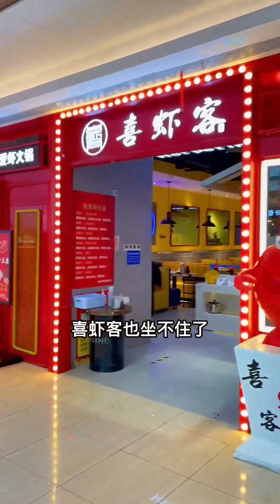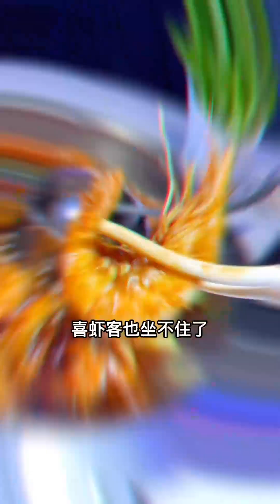阴影 FUGA LQTpro Lunarnetwork ep7yh